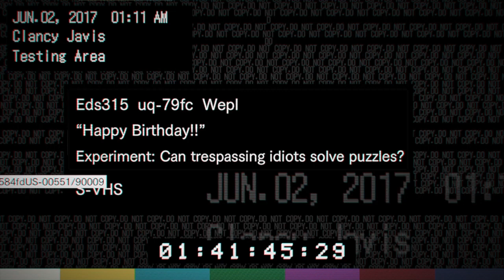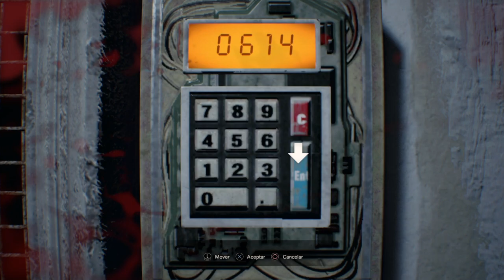RESIDENT EVIL® 7*